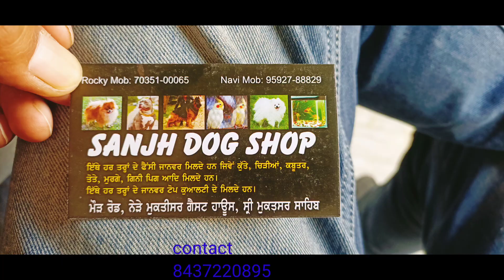fancy janwara di video sangh dog shop Sri Muktsar Sahib#short#status#